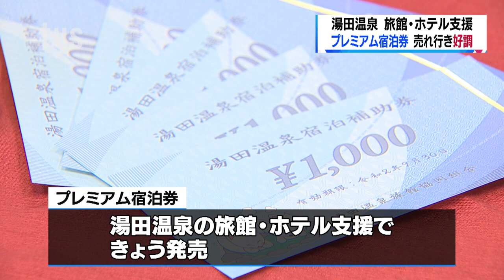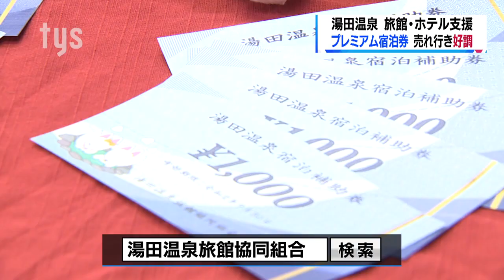山口・湯田温泉プレミアム宿泊券売れ行き好調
山口市民を対象に「湯田温泉プレミアム宿泊券」が売り出され、申し込みが相次ぎました。